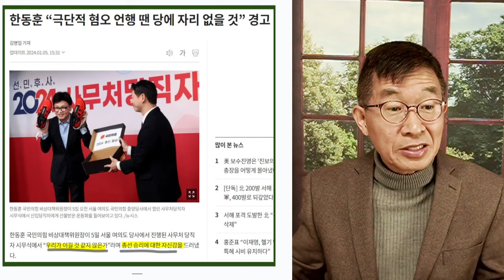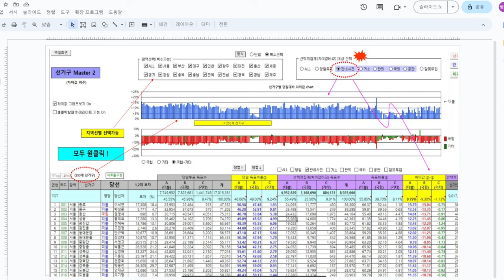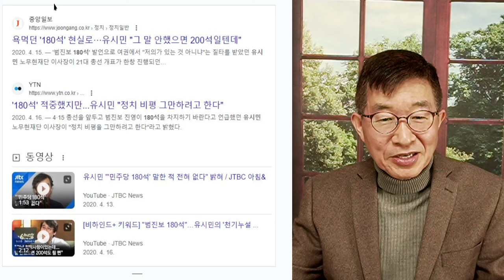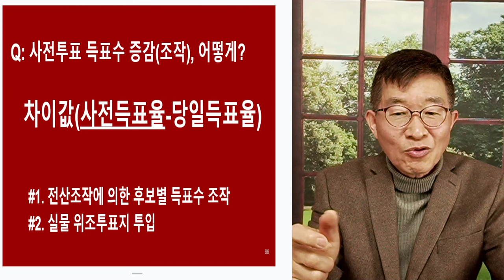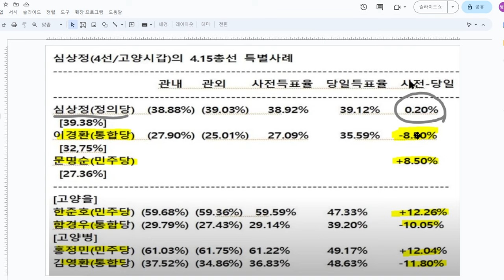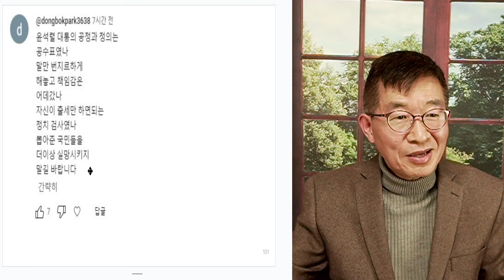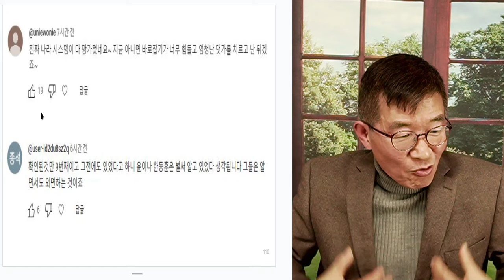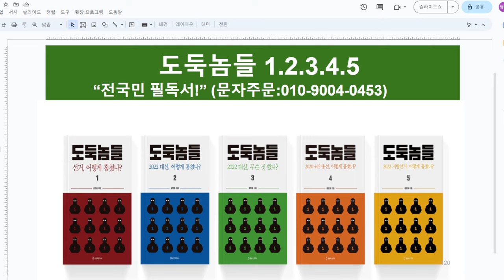한동훈, 앞날 / 국민의힘, 미래 / 위조투표지 제조 막아야 / 투표관리관 개인도장 날인 관철시키지 못하면 100% 패배 / 개인도장 날인 관철시키면, 국민의힘 승리 [공병호TV]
Bitcoin : 3MTW849AkP2ftLeSK2teZHMmzLu7Z83s9U